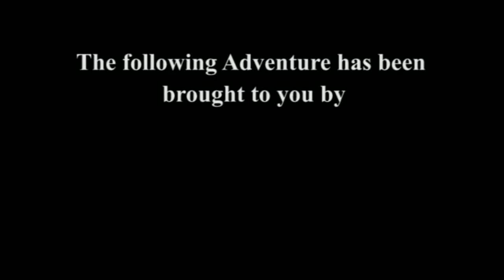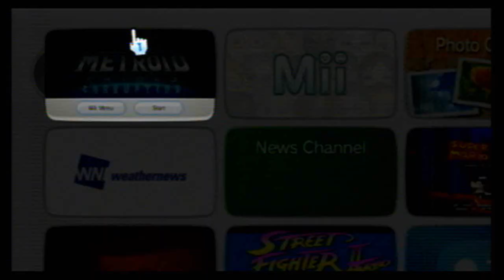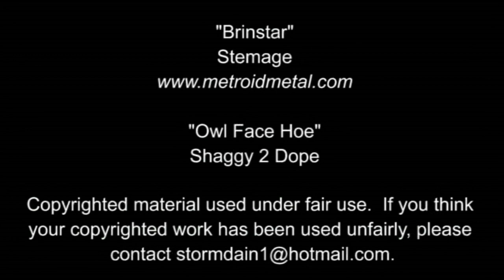Storm's Adventure with Metroid Prime 3: Corruption (GISHAOTYA Part 2)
Metroid Prime 3 is the fungus between Storm's toes.